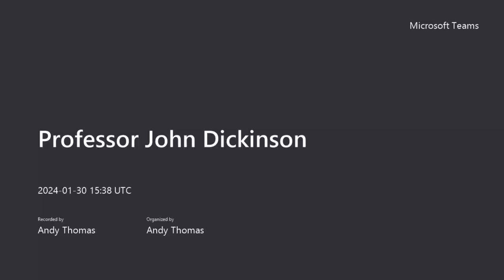Ep. 149 | Life Stories Prof John Dickinson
Prof. John Dickinson is an Exercise Respiratory Physiologist with a specialism in assessing exercise respiratory symptoms in athletes. He has tested over 1,000 elite athletes from a range of sports including all Olympic and many professional sports, such as rugby and Premier League football. John was awarded a First Class BSc in Sports Science from the University of Wales, Bangor in 2002. In 2006, John was awarded his PhD from Brunel University and, has been a BASES accredited Sport and Exercise Physiologist since 2006.
In January 2003, he began working as a research assistant at the Olympic Medical Institute, Northwick Park Hospital, where he started his PhD research into the prevalence, diagnosis and treatment of exercise induced asthma in elite athletes.
In May 2004, John was appointed as a Research Physiologist for the English Institute of Sport, where he continued to investigate respiratory problems in elite athletes. During this time John was the first researcher to screen the entire Team GB squad for exercise induced asthma, prior to the 2004 Athens Summer Olympic Games, 2006 Vancouver and Winter Olympic Games and the 2008 Beijing Summer Olympic Games.
His clinical passion lies within breathing training for both professional and amateur athletes.